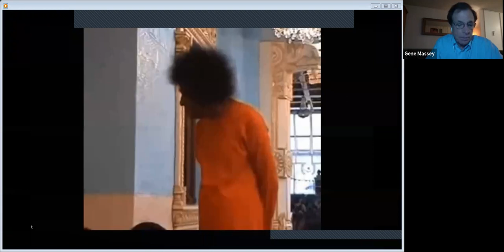Dato Jegathesan Speaks At The Hollywood Sai Baba Center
Brother Dato Jegathesan spoke in our Zoom meeting of the Hollywood Sathya Sai Baba Center on January 21, 2021. "Jega" as he is affectionately called, has spoken all over the world and is known as a shining example of Swami's teachings. In this talk, he shares many of his experiences with Swami as well as his difficulties and how, with Swami's help, he has gotten through the difficult times. His talk is truly an inspiration to all of us. Om Sri Sai Ram.